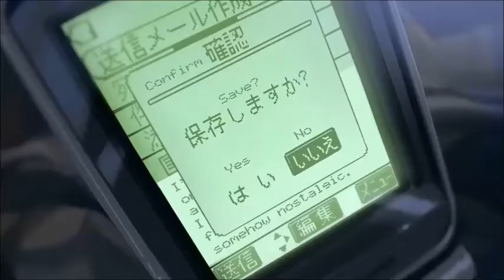5 Centimeters Per Second AMV - Parting